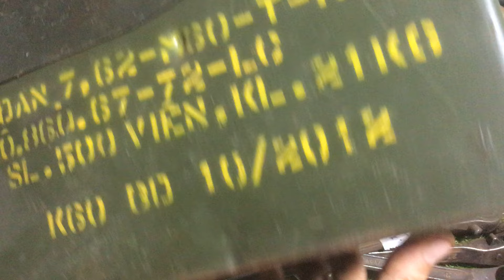Clip mã Ck: dụng cụ đồ nghề nhật bãi…0349653147